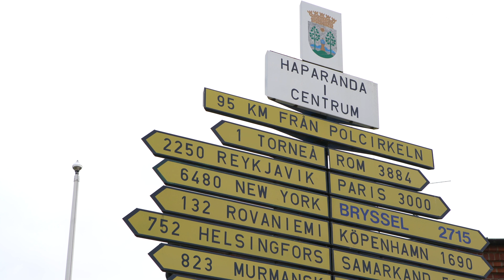Living in northern Sweden with a mind controlled bionic prosthesis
After many years with a traditional sleeve prosthesis, truck driver Magnus became the world's first patient with a mind controlled osseointegrated prosthesis – a revolutionary experience, in many ways. He experiences no limitations in his physically demanding work, nor in his private life. Living with the robotic arm from Chalmers University of Technology became cooler than he was ever prepared for. Today, he is well known in his hometown in northern Sweden.